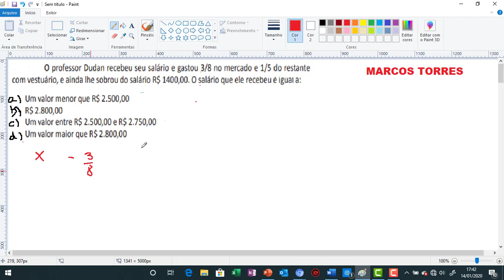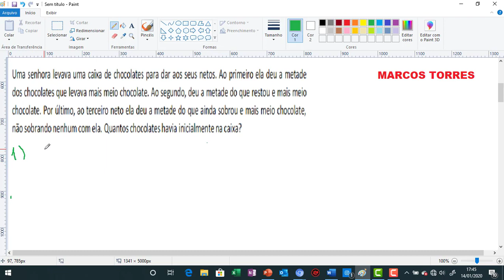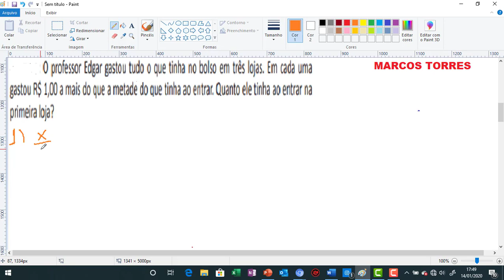PRINCÍPIO DO REVESTRÉS - REVERSÃO E REGRESSÃO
PRINCÍPIO DO REVESTRÉS - REGRESSÃO E REVERSÃO

O PRINCIPIO DO REVESTIRES E REGRESSÃO OU REVERSÃO E UM ASSUNTO ATUALMENTE COBRADO PELOS CONCURSO , E ESSE NOVO MÉTODO LHE AUXILIARA NESSAS PROVAS , LHE PROPORCIONANDO UM CAMINHO MAIS RÁPIDO E PRATICO.